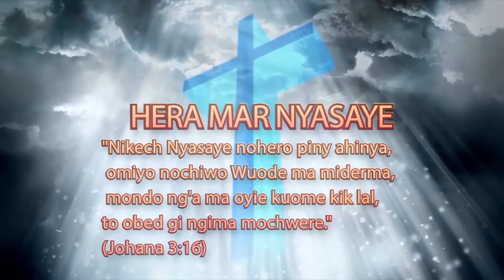GWETH MOKINYI(Morning Nourishment):"Remo" Kod PST: Benard Wiso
Remo
Chakruok 4:3
Chieng’ moro Kain nokelo cham moko ma nosekayo e puothe, mochiwo ni Ruoth Nyasaye.
Chakruok 4:4
Habil bende nokelo jambe ma nokwong nywol. Noyang’o mochiwo bochegi ni Ruoth Nyasaye. Ruoth Nyasaye nobedo mamor gi Habil kod chiwone,
Chakruok 4:5
to nodagi Kain kod chiwone. Omiyo mirima nomako Kain, mokecho ahinya.
Chakruok 4:6
Ruoth Nyasaye nopenje niya, “Ang’o momiyo ikecho, kendo wang’i ojuol?
Chakruok 4:7
Kitimo maber, donge diyieni? To kitimo marach, to richo okichore e dhoodi, mondo oloyi. To in nyaka item matek mondo iloye.”
Chakruok 4:8
Kain nowacho ni Habil omin mare ni mondo gidhi giba, to ka ne gisedhi e thim kuma bor gi dala, nogoyo Habil monego.
Chakruok 4:9
Bang’e Ruoth Nyasaye nopenje niya, “Ere Habil owadu?” Kain nodwoke niya, “Ok ang’eyo. An jakwadhe ma dang’e kuma entie?”
Chakruok 4:10
Ruoth Nyasaye nopenje kendo niya, “Ang’o misetimoni? Winji! Remb owadu misechuero ywakna e lowo.